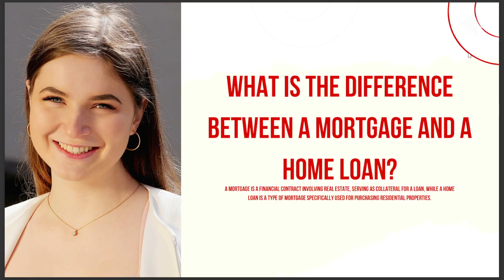WHAT IS THE DIFFERENCE BETWEEN A MORTGAGE AND A HOME LOAN 2024